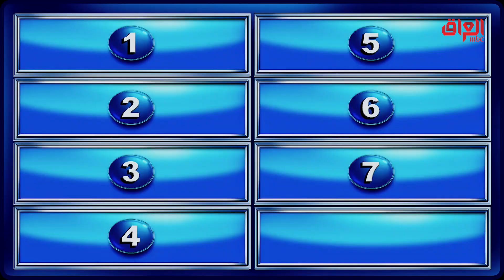أشياء ممكن نسويها من الجزر.. يكولون يقوي النظر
جميع الحلقات متاحة على
MBC_العراق MBC IRAQ ON SOCIAL